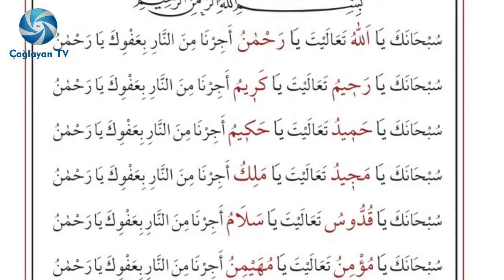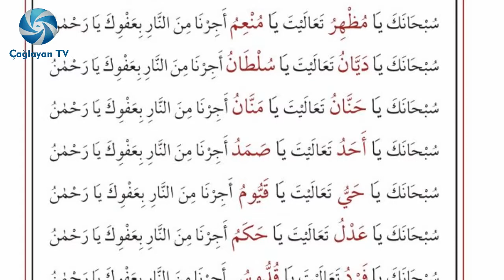Dua i Tercumani İsmi Azam